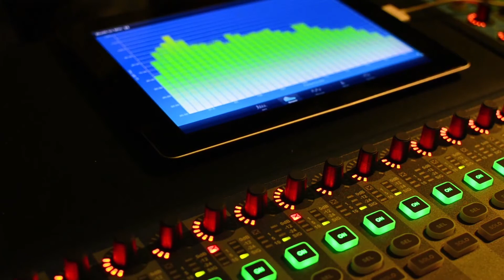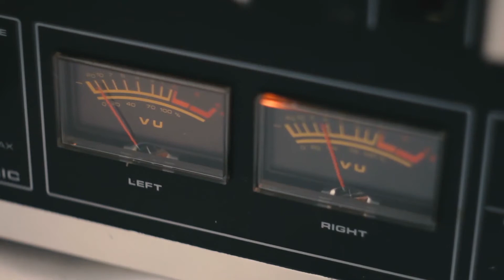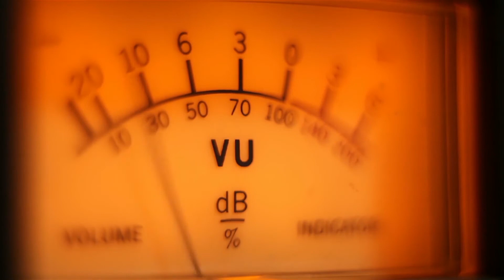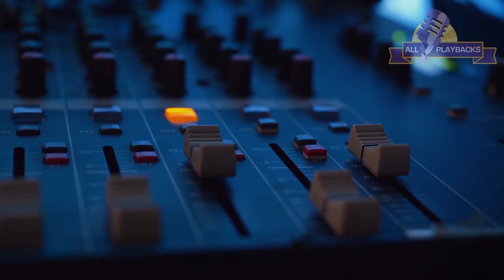Shir Lama’alot - Avi Man – Playback-Instrumental Track – produced by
All our Instrumental Tracks are produced very carefully to process in detail the original music arrangement, the exact chords and the final mix.

 If we feel the need, we record additional musicians to honor the spirit of the original arrangement.

The tones marked with an asterisk * are recommended for Women.

** asterisk are the recommended tones for Kids.

Shir Lamaalot-Avi Man-Minus 2 Tones-G Flat Minor-130 BPM-Playback  **

Shir Lamaalot-Avi Man-Minus 1.5 Tones-G Minor-130 BPM-Playback  **

Shir Lamaalot-Avi Man-Minus 1 Tone-A Flat Minor-130 BPM-Playback

Shir Lamaalot-Avi Man-Minus Halftone-A Minor-130 BPM-Playback

Shir Lamaalot-Avi Man-Plus Halftone-B Minor-130 BPM-Playback

Shir Lamaalot-Avi Man-Plus 1 Tone-C Minor-130 BPM-Playback

Shir Lamaalot-Avi Man-Plus 1.5 Tones-C Sharp Minor-130 BPM-Playback  *

Shir Lamaalot-Avi Man-Plus 2 Tones-D Minor-130 BPM-Playback  *

Shir Lamaalot-Avi Man-Plus 2.5 Tones-D Sharp Minor-130 BPM-Playback

Shir Lamaalot-Avi Man-Plus 3 Tones-E Minor-130 BPM-Playback

Shir Lamaalot-Avi Man-Plus 3.5 Tones-F Minor-130 BPM-Playback